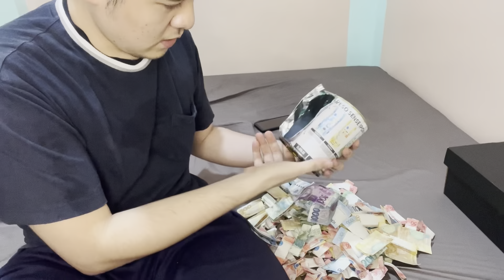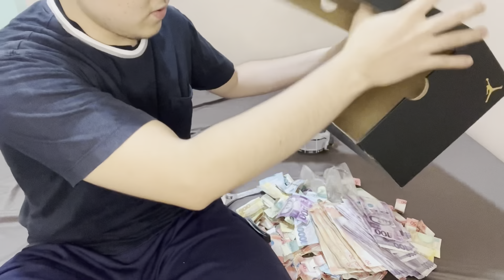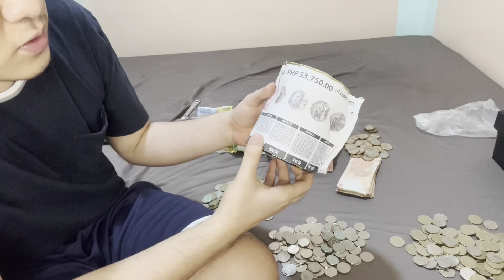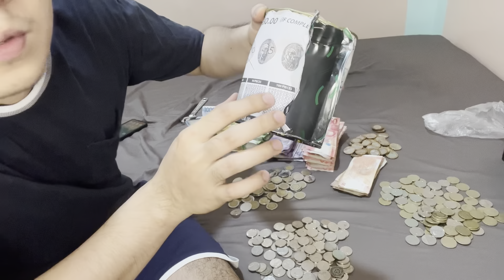iPON Challenge 2022